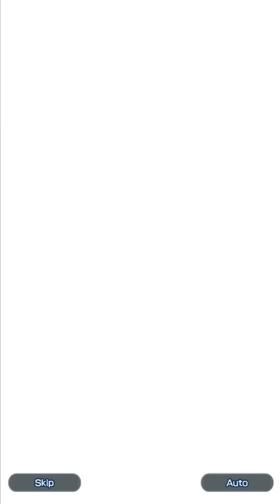Let's Play Star Ocean Anamnesis (3) | Summer Sophie & Summer Reimi pulls!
Character name: SerTapTap ID: 7wk3q8876t

Social